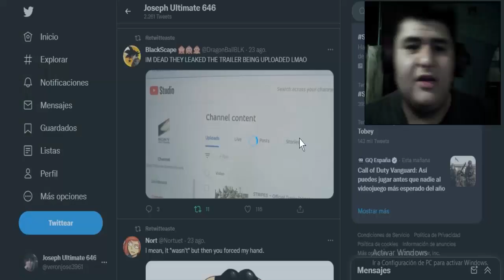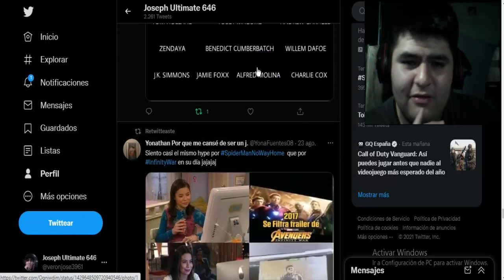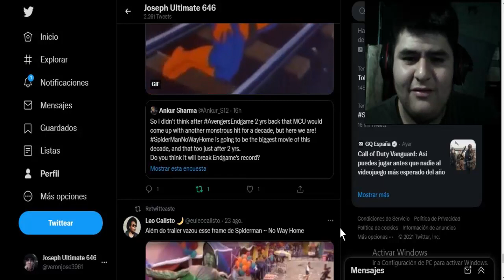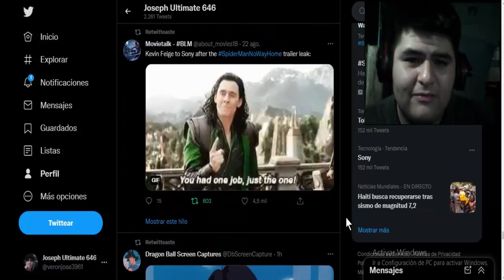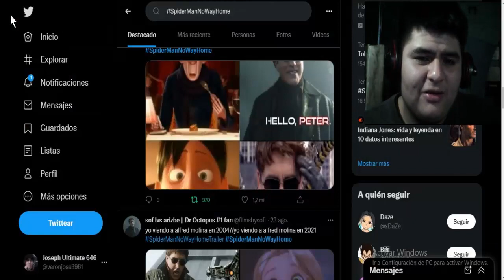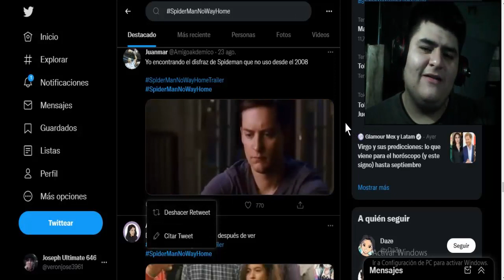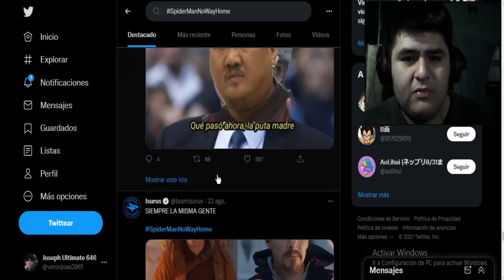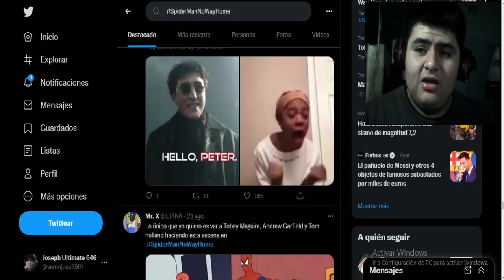SPIDER-MAN NO WAY HOME - REACCIONANDO A MEMES